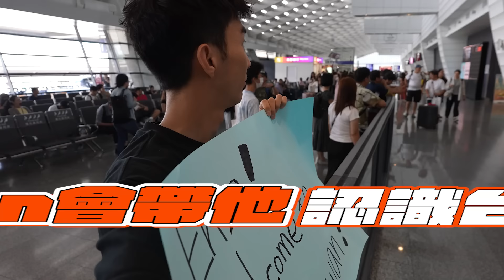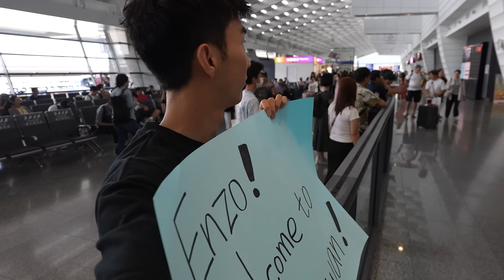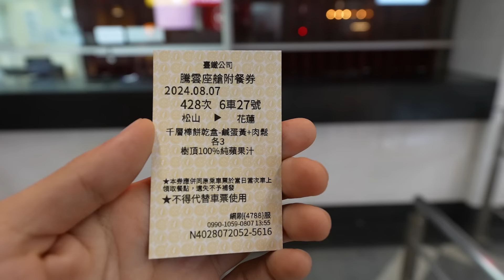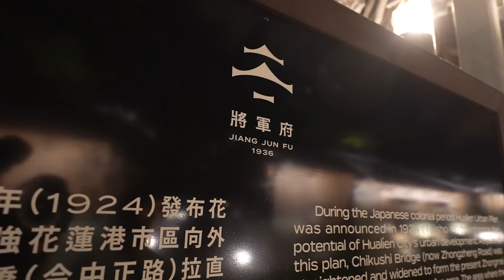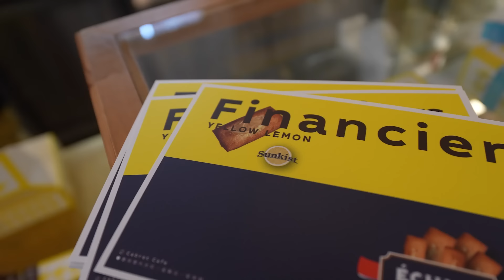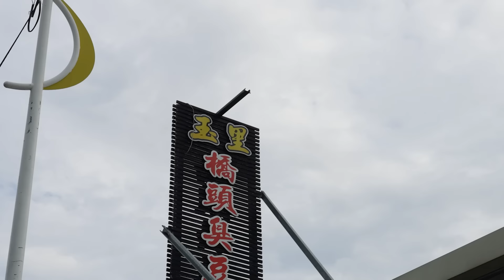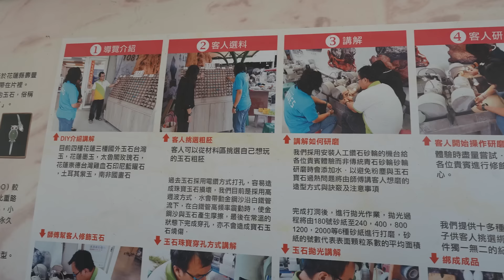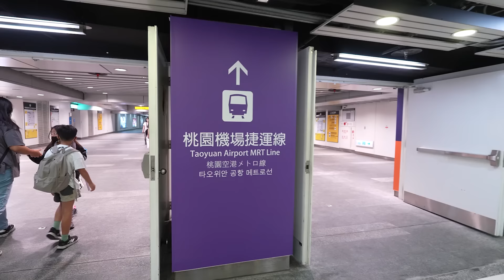從法國隨機帶外國人回台灣！第一次來亞洲就帶他去花蓮！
Eric 運氣真的有夠好！第一個問到就馬上接受來台灣的邀約～😆
跟 Enzo 相處的這三天，有感受到他是真的喜歡上台灣❤️
希望下次有機會還能再邀請他來台灣玩！

出國回台灣嗯嗯常常不太順，早餐就會喝一罐！
大家耳熟能詳的AB優酪乳，真的好喝又可以輕鬆補充好菌👍

每天喝真的很有幫助！
如果有卡卡不順的困擾、想要有好氣色，買一瓶家庭號放在家每天喝！